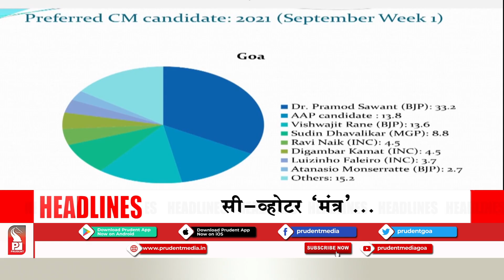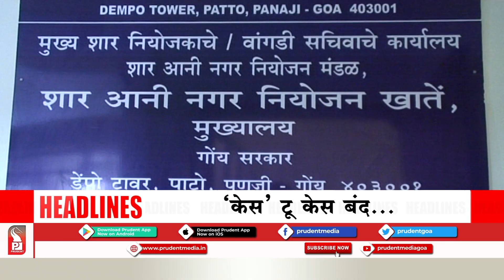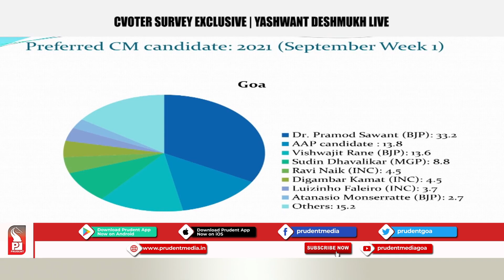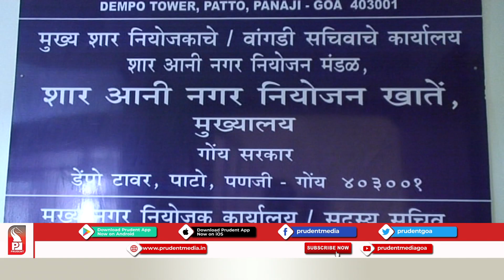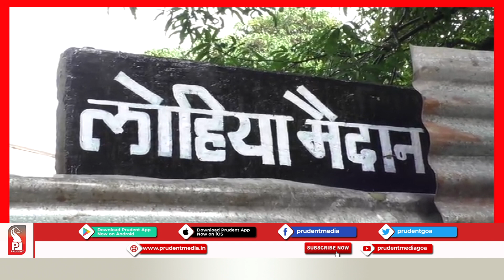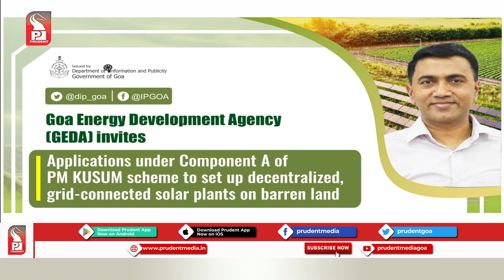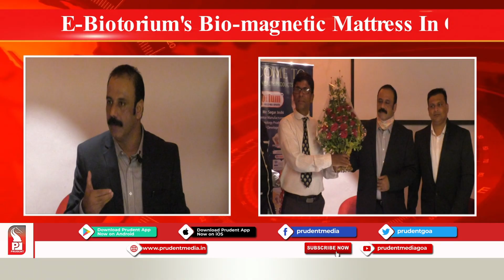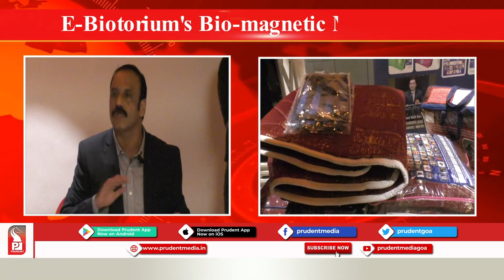Konkani News 060921 Part 1